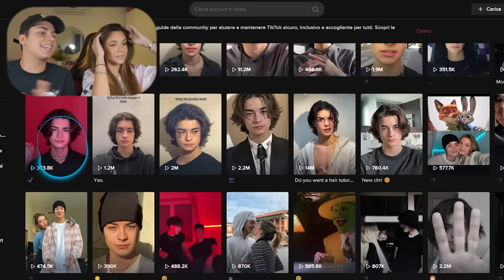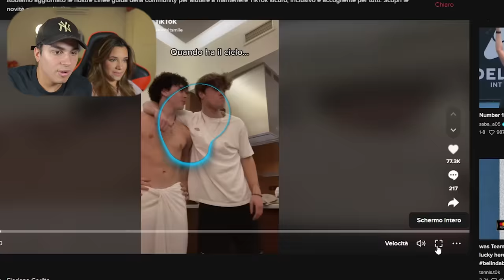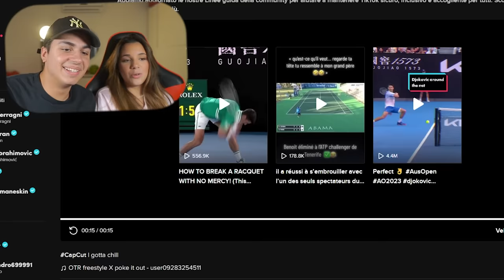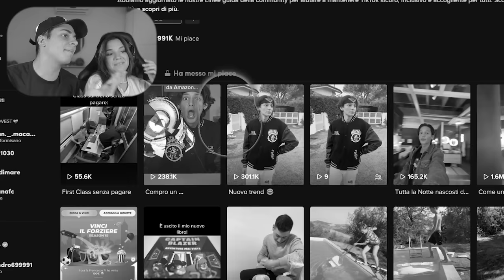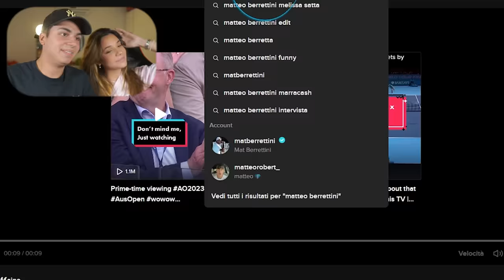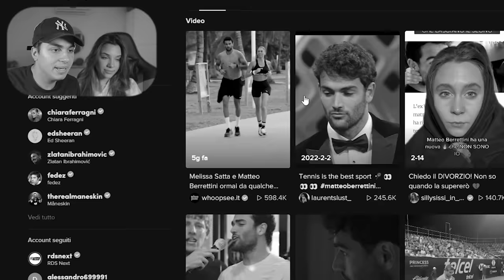SE GUARDI...PERDI con MIA SORELLA!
Nuovo video di @zerbiofficial o @Zerbiian con sua sorella sara o sara esposito nella Non guardare challenge o don't look challenge con l'eye tracker per vedere dove mia sorellaguarda